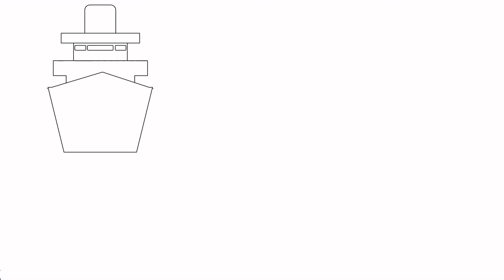Emergency signals at sea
In this short video, it's talk about pyrotechnics one of the safety appliances in the ship and mention it one by one